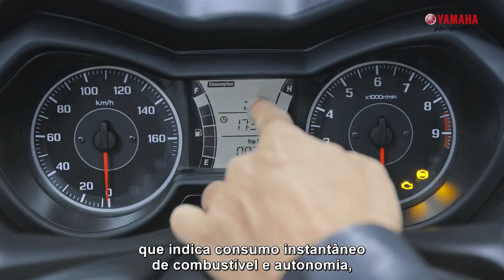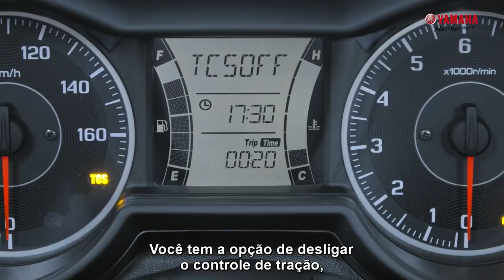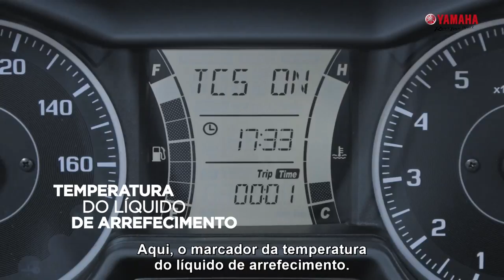Yamaha XMAX Sport Premium Scooter 2022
Veja como ficou a nova Yamaha XMAX Sport Premium Scooter 2022. E se surpreenda.